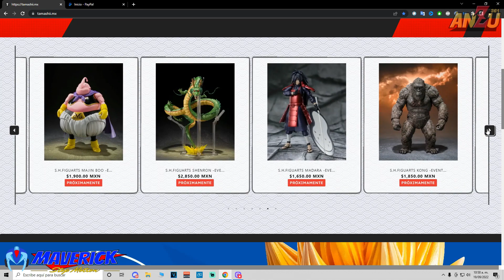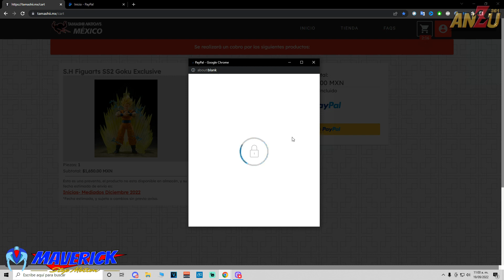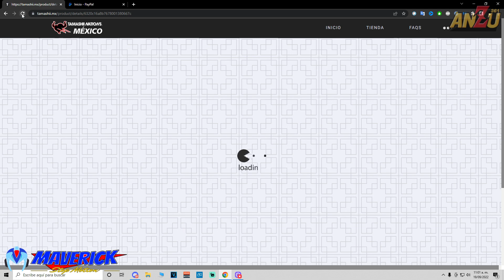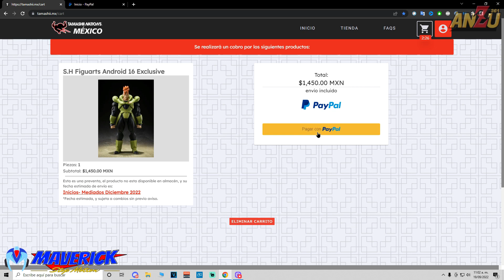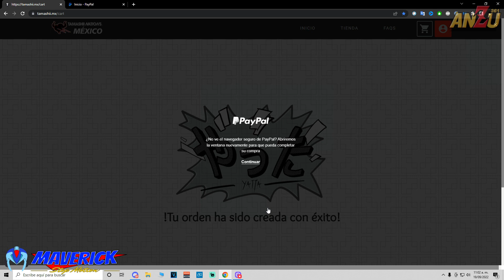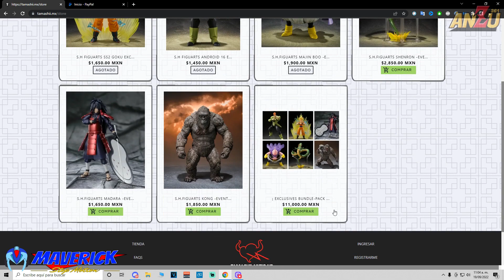AGOTADAS EN 1 MINUTO! 😱 | EXCLUSIVAS SDCC 2022 DRAGON BALL | EXPERIENCIA DE COMPRA EN TAMASHII MX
Reportando mi experiencia de compra con las exclusivas de Dragon Ball de este año.

🔵Twiter.